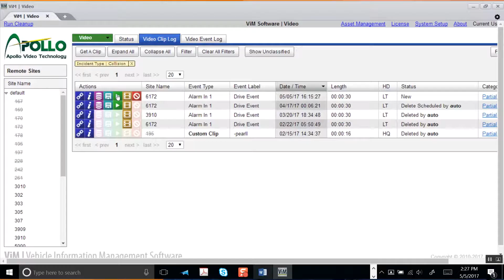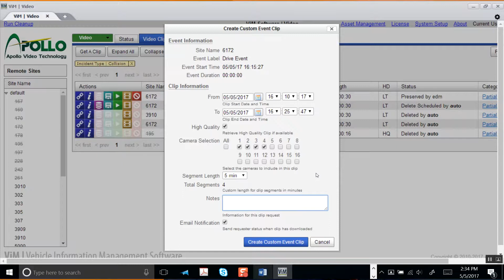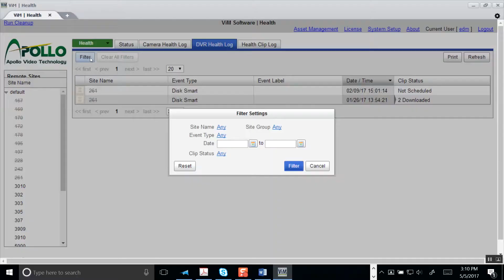Apollo Video helps Whatcom Transportation Authority streamline operations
Geoff Beaumont, the Operations Supervisor for Whatcom Transportation Authority in Bellingham, Washington, says Apollo Video Technology solutions help his agency to reduce maintenance costs, increase security, and mitigate risk and liability.

Deploying Apollo Video’s RoadRunner™ system throughout their fleet, Whatcom Transportation Authority also utilizes Apollo Video’s wireless capability and Vehicle Information Management Software to review and download video, while also ensuring the health of the system.

Designed and manufactured specifically for rail and bus transit agencies, RoadRunner mobile video surveillance systems offer the latest enhancements in high definition and analog video formats with forwards and backwards compatible hardware allowing transportation agencies a forward-thinking surveillance system that’s flexible and adaptable for system-wide advancements.

Vehicle Information Management Software provides all the information and tools required to pro-actively manage on-board video surveillance systems. Designed specifically for transit environments, ViM simplifies video management, enhances the use and availability of information, maximizes resources and increases vehicle uptime.

Apollo Video Technology provides innovative transportation information, management, safety, and security solutions. The RoadRunner™ mobile video and audio recording system provides exceptional quality with management software optimized for wireless downloading and live video streaming.

Renowned for reliability, durability and ease of use, Apollo Video solutions improve accessibility of data and deliver streamlined, fleet-wide management of video surveillance and on-board equipment to reduce liability, mitigate risk and improve efficiency, while reducing maintenance and operating costs. Apollo Video is unique in the industry, providing software interoperability and compatibility across multiple generations of hardware.

Apollo Video has been ranked the No. 1 supplier of transit bus mobile video surveillance equipment in the Americas since 2010 — an achievement that further supports the Company’s commitment to offer its customers superior, compatible solutions throughout the lifetime of their fleet.